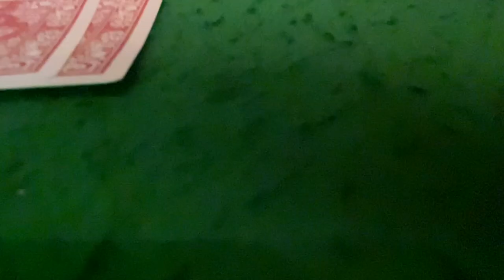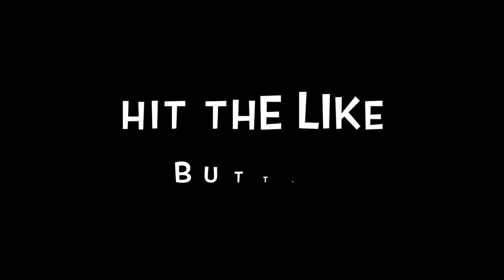Babatunde's New Crib!! Vlog#3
The Chris n Chris show has moved in together!! You can catch us in the business room here at Next on Lex. Babatunde makes his return.